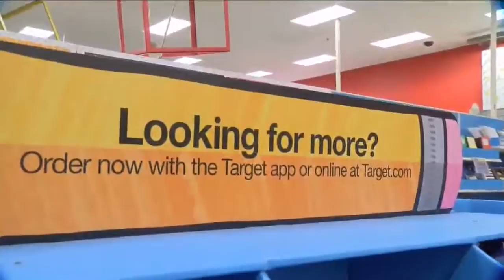Back to school shopping in full swing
Yona Gavino reports